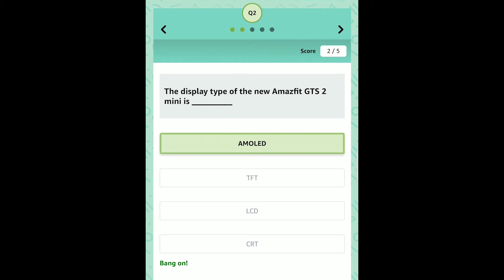Amazfit GTS 2 Mini Quiz - Answer And Win an Amazfit GTS 2 Smartwatch | Amazon Quiz